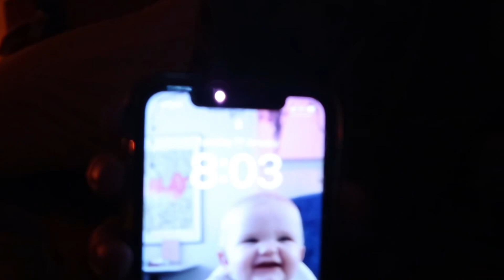Evening routine for a night month old baby | bedtime routine ✨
An evening with us! A stay at home mum and nine month old!